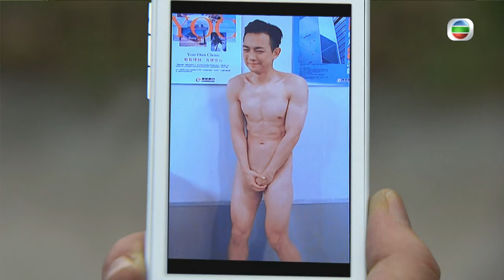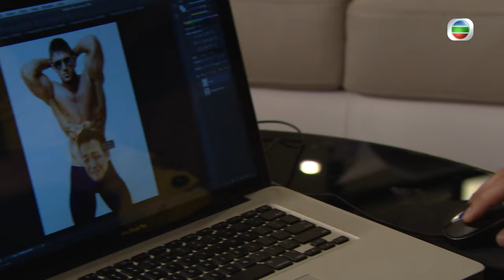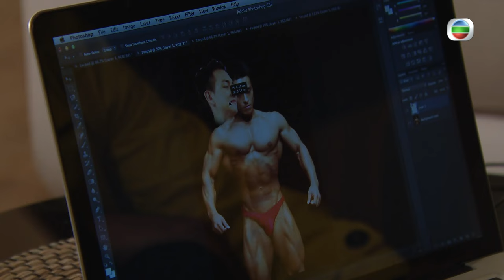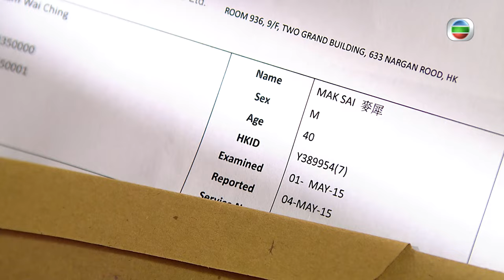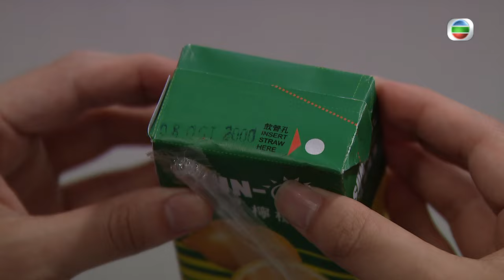[Eng Sub] | TVB Comedy Drama | Inspector Gourmet 為食神探 13/20 | Kenneth Ma Louis Yuen | 2016